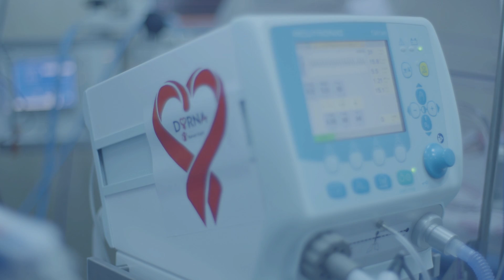Doneaza timp si implica-te in campanie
Vizioneaza video-ul pana la final si donezi 35 de secunde cauzei copiilor nascuti prematur!

Prin intermediul video-urilor de sustinere a cauzei, Dorna aduna secundele pe care tu le petreci urmarindu-le. Cand se cumuleaza echivalentul a 3 luni, Dorna va dona cate un echipament de specialitate, prin Salvati Copiii.